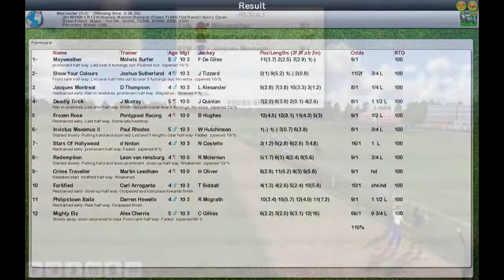S6 NHWK1 R12 Kribensis Maiden Bumper